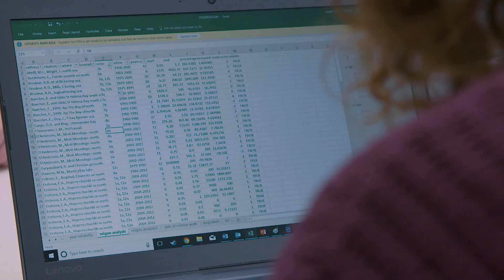Studying Biological Sciences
Biological Sciences is one of the largest subject areas within Bangor University and boasts its very own Natural History Museum, extensive marine and freshwater aquaria; as well as use of the University's Botanic Garden.

Cutting-edge science is integral to our research programmes, and feeds through into the teaching environment.

Bangor’s location makes it an ideal place to study biology – the range of soil types, climate and topography provides numerous diverse habitats, all within easy reach for field-based studies.